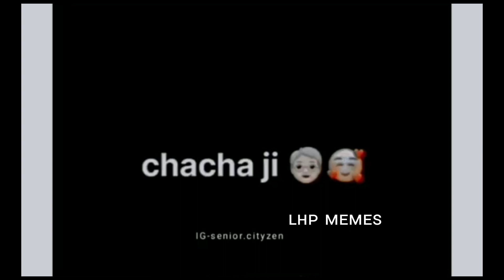The Boys Meme 😂 The boys | Thug Life Memes | LHP MEMES ||theboys memes viralmemes 🎧😎🔞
LHP MEMES 🤣🤣🤑🤑💸💸🔞🔞

The Boys Meme 😂 The boys | Thug Life Memes | Memes | Guri Bolte

VIDEO CREDITS ⚠️

Capcut Software
Vn Software
Editing Software 🎥
Kine master